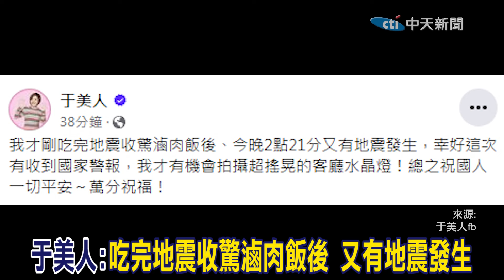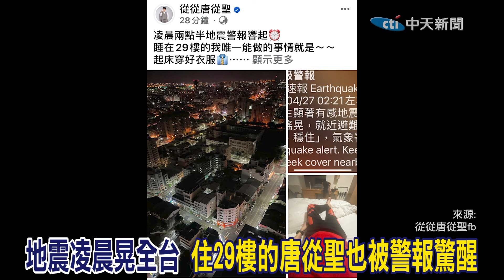【427強震】這次國家警報狂響! 于美人水晶燈超晃! 驚喊吃完地震收驚滷肉飯後又震了